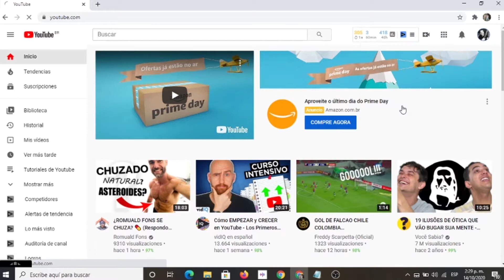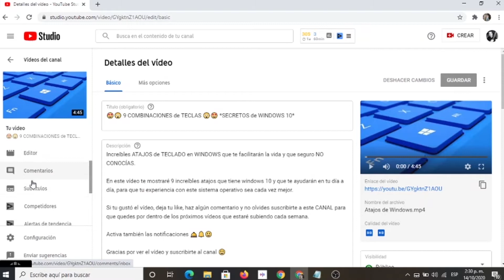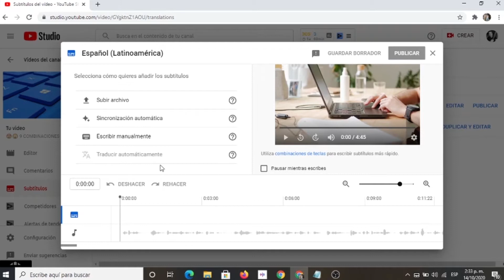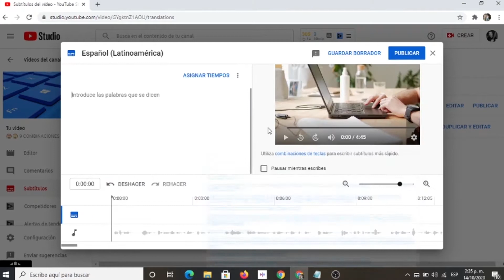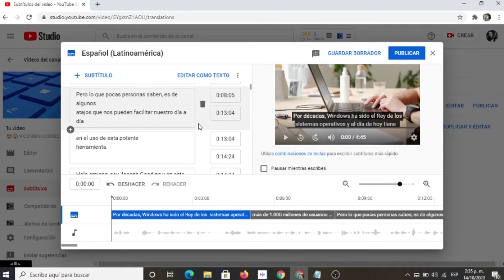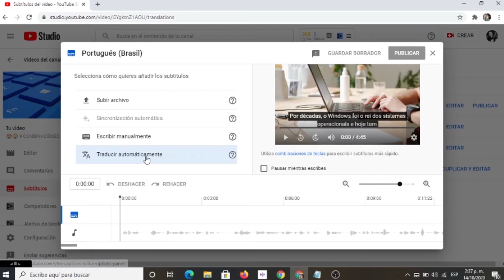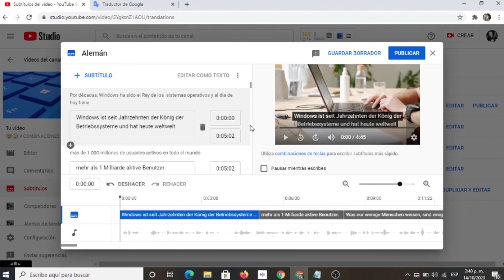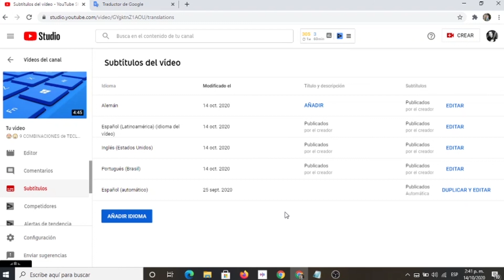✔️Cómo CREAR SUBTÍTULOS en MÚLTIPLES IDIOMAS en YOUTUBE STUDIO - NUEVA FUNCIÓN 2021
YOUTUBE STUDIO actualizó la forma de CREAR SUBTÍTULOS y ahora puedes CREAR SUBTÍTULOS en MÚLTIPLES IDIOMAS.

Nunca fue tan fácil CREAR SUBTÍTULOS en vídeos de YOUTUBE y ahora con la última actualización de la plataforma, podemos subtitular nuestros vídeos en múltiples idiomas con sólo un click y sin ningún esfuerzo o traducciones externas a Youtube.

Te dejaré el PASO a PASO de cómo hacer los subtítulos de tus vídeos AUTOMÁTICAMENTE 😀

Te dejo una lista con algunos de mis vídeos en dónde te ayudaré a Crecer dentro de Youtube

Un abrazo!